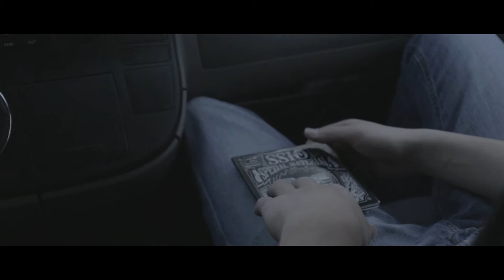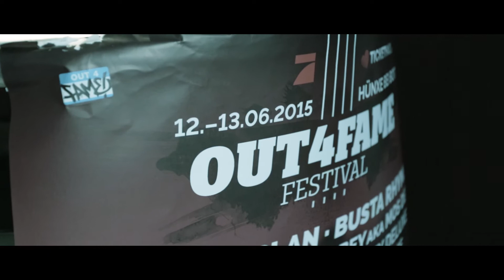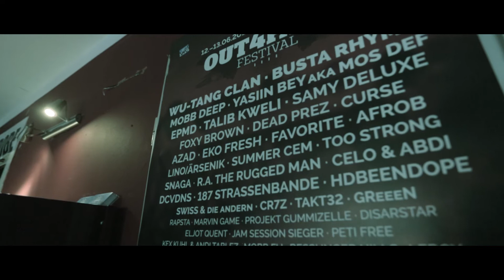bovva @ Snipes Jam Session München | Vlog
Eindrücke von der Snipes Jam Session in München.